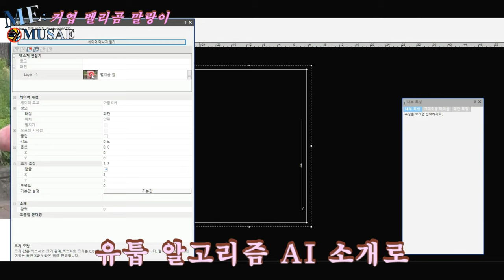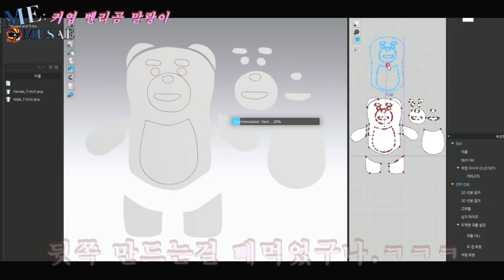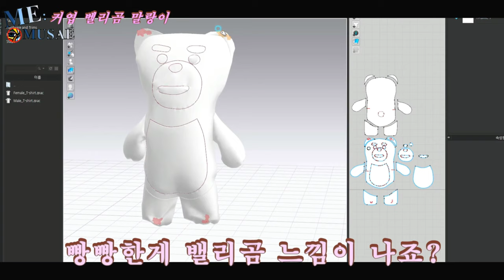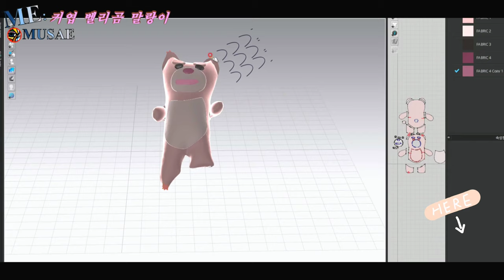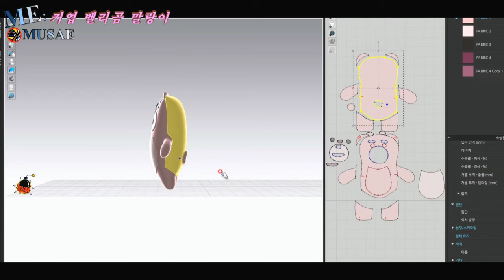3D CAD Belly Bear Cushion 커엽 벨리곰🐼만들기/쿠션을 만들라규 (╬▔皿▔)╯(Working Movie)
벨리곰 쿠션을 만들어 보아용.ㅎㅎㅎ  벨리곰 코스프레?
3D로 벨리곰 쿠션을 만들어요.. 이런~! 말랑이가 됬넹 ㅎ